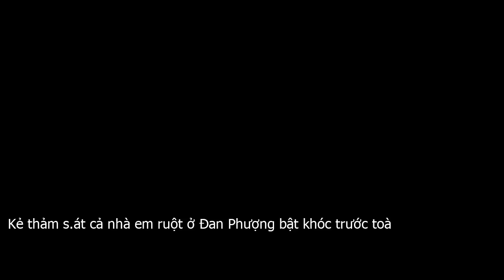Kẻ thảm s.át cả nhà em ruột ở Đan Phượng bật khóc trước toà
Tại toà sơ thẩm sáng nay  12 . 12 , Nguyễn Văn Đông  SN 1966, cụm 2, Hồng Hà, Đan Phượng, TP.Hà Nội  người truy sát cả nhà em trai đã bật khóc khi nghe cáo trạng.Cụ thể, khoảng 9h sáng cùng ngày, phiên xét xử sơ thẩm Nguyễn Văn Đông bắt đầu.Đông được xác định là người đã truy sát dã man cả nhà em trai ruột của mình là Nguyễn Văn Hải  cùng trú địa chỉ trên  khiến 4 người trong gia đình em trai tử vong, 1 người bị thương nặng.Tại toà, trả lời chủ toạ, Đông cho biết mình không có công việc ổn định, đã lập gia đình và có 2 người con, chưa có tiền án, tiền sự.Sau phần kiểm tra căn cước, bà Nguyễn Thanh Vân – Đại diện Viện kiểm sát nhân dân TP.Hà Nội công bố bản cáo trạng vụ án.Trong phiên toà lúc này, ở hàng ghế phía dưới, người thân của gia đình nạn nhân đeo khăn tang chăm chú theo dõi phiên toà.Sau khi đứng nghe cáo trạng được khoảng 40 phút, bị cáo Đông được chủ toạ cho phép tạm thời ngồi xuống. Lúc này theo ghi nhận của PV Dân Việt, bị cáo Đông có dấu hiệu loạng choạng, lực lượng cảnh sát tư pháp đã phải tiến đến đỡ bị cáo này ngồi xuống ghế.Đông bật khóc tại toà khi nghe cáo trạng.Về diễn biến vụ việc, theo cáo trạng vừa được Viện kiểm sát Nhân dân TP.Hà Nội ban hành vào ngày 31 . 10, Nguyễn Văn Đông là anh trai của ông Nguyễn Văn Hải  SN 1969, gần kề nhà Đông .Ông Hải và Đông được bố mẹ chia cho 2 mảnh đất và đã làm nhà riêng ở cạnh nhau. Năm 2016, ông Hải mua thêm phần đất của ông Nguyễn Văn Mến  anh ruột ông Đông và ông Hải , mảnh đất này chạy dọc từ nhà ông Hải đến nhà ông Đông.Trong cuộc sống hàng ngày, Đông và ông Hải thường có nhiều mâu thuẫn liên quan đến tranh chấp quyền lợi đất nông nghiệp và 0,5 mét chiều ngang đất do ông Hải mua của ông Mến về phía cạnh nhà Đông.Khoảng 20h ngày 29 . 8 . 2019, anh Nguyễn Văn Hiệp  SN 1993, con trai của ông Hải  đến nhà Đông thông báo mấy hôm nữa gia đình ông Hải sẽ xây nhà trên thửa đất mua của ông Mến.Anh Hiệp hỏi Đông có thắc mắc gì về ranh giới giữa 2 nhà nữa không, Đông cho rằng việc này phải do bố, mẹ của anh Hiệp sang nói chuyện chứ không phải anh Hiệp nên Đông đuổi anh Hiệp đi về.Thời điểm này Đông bực tức và cho rằng mâu thuẫn giữa 2 gia đình là do lỗi của anh Hiệp và bà Doãn Thị Việt  SN 1970, vợ ông Hải , vì 2 người đã xúi bẩy ông Hải, làm 2 anh em ông Đông, Hải mâu thuẫn. Do đó Đông nảy sinh ý định giết chết và Việt và anh Hiệp để trả thù.Khoảng 7h30 phút ngày 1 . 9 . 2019, Đông xuống bếp lấy 1 con dao nhọn và 1 chiếc áo dài tay màu xanh bọc con dao lại, Đông đi sang nhà ông Hải.Khi Đông đi đến cổng nhà ông Hải thì thấy bà Việt điều khiển xe máy đi từ trong sân ra cổng, Đông rút dao ra khỏi bọc áo, cầm dao ở tay phải chém 1 nhát trúng vào mặt, 1 nhát vào cổ và đâm 1 nhát vào vùng bụng bà Việt làm bà này gục xuống đất.Sau đó Đông cầm dao đi vào sân thấy ông Hải đang ở trong nhà, anh Hiệp đang đứng trên hiên nhà nên đã cầm dao đuổi chém anh Hiệp. Anh Hiệp bỏ chạy ra ngoài ngõ, Đông đuổi theo được khoảng 15 đến 20 mét thì không đuổi kịp.Lúc này ông Hải chạy theo phía sau hô hoán để Đông không chém anh Hiệp thì Đông quay lại dùng dao chém 1 nhát vào cổ ông Hải, làm ông này ngã xuống đất.Đông tiếp tục cầm dao chém ông Hải 2 nhát vào đầu và đâm 1 nhát vào bụng. Đông thấy và Việt đang nằm gần chỗ ông Hải nên cầm dao quay lại chém nhiều nhát vào người bà Việt. Chém xong Đông cầm dao đi vào trong sân để tìm giết những người thân còn lại của nhà ông Hải.Theo quan sát của PV, bị cáo Đông hôm nay đến toà với tâm trạng mệt mỏi.Đông thấy chị Nguyễn Thị Bắc  SN 1991, con gái ông Hải  đứng ở sân đã lao tới chém vào đầu chị Bắc. Chị Bắc bị thương bỏ chạy ra mảnh đất ông Hải mua của ông Mến, Đông đuổi theo sang vườn chém 1 nhát vào lưng, đâm 1 nhát vào bụng chị Bắc làm chị ngã xuống vườn.Thấy đông đuổi chém chị Bắc, chị Đỗ Thị Hồng Nhung  SN 1989, vợ của anh Hiệp  từ nhà vệ sinh chạy vào trong buồng bế cháu Nguyễn Đỗ Huyền My  SN 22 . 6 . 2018, là con của vợ chồng chị  khoá cửa lại, trốn ở trong đó.Cùng lúc này có anh Nguyễn Văn Hùng  SN 1989, là hàng xóm của Đông  chạy đến giữ tay Đông để can ngăn, Đông chỉ dao vào mặt anh Hùng nói Mày không bỏ tay ra, tao chém mày bây giờ nên anh Hùng sợ, bỏ tay Đông ra.Đông vào trong nhà dùng cán dao đập vỡ ô kính cửa buồng, thò tay vào trong mở khoá cửa rồi đi thẳng vào buồng.Chị Nhung bế cháu My chạy qua vửa bên ra ngoài sân thì Đông cầm dao đuổi theo. Khi chị Nhung chạy đến cổng ngõ thì bị trượt chân ngã, Đông lao tới đâm, chém nhiều nhát vào người chị Nhung và cháu My, gây ra 7 vết thương ở vùng đầu, mặt, cổ, tay, lưng, ngực của chị Nhung và 9 vết thương ở vùng mặt, cổ, sườn, lưng, tay của cháu My.Sau khi thấy nhà ông Hải không còn ai, Đông cầm dao bỏ về nhà. Ra đến ngõ, Đông gặp vợ là Doãn Thị Tuyết  SN 1979  đang hô hoán mọi người đến cứu giúp. Đông cầm dao chỉ vào mặt bà Tuyết quát im đi rồi đ